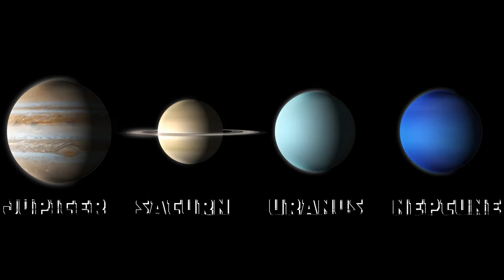கிரகங்களின் வெவ்வேறு வகையான மழை | Rain On Different Planets | Tamil | Marun gm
created with marun gm

rain on different planets in tamil

Here on Earth, we're used to a certain kind of weather. It might be unpredictable and scary at times, but at least we know that everything falling out of our atmosphere and onto the ground is water in some form or another. You'd be excused, therefore, for thinking "water" when considering the question of rain on other planets. But you'd be wrong all the same -- Earth is the only planet that has liquid water. There is indeed rain falling from clouds on other planets, but it's not water. Not even close.